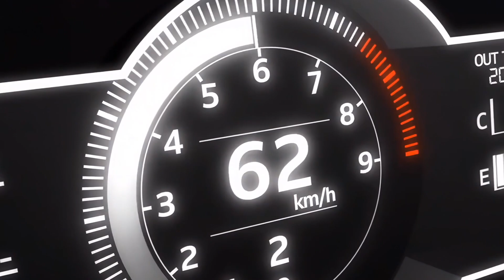GR86 New CM: Initial D x GR86: 新型86 x 頭文字D CM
The new GR86 x Initial D commercial is so cool.

新型86 x 頭文字D CMはめっちゃかっこいい